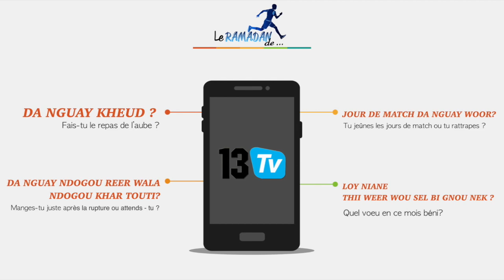" LE RAMADAN DE..." VIEUX NDOYE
Vieux Ndoye ancien basketteur, ancien international sénégalais ayant pris part à plusieurs afrobaskets, il a aussi fait le bonheur de l'équipe de Basket de l'UG nous raconte ses habitudes de jeûne!